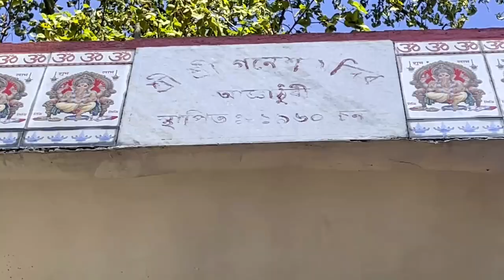Ganesh Mandir Agyathuri | বিদেশী দম্পতী হাল কিয় আহিছে ইয়ালৈ চাওক VIDEO টো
The most popular Shri Shri Ganesha Temple in Agyathuri. A nice temple with Saraighat Ran (War) Smrity Udyan one must visit once. The video will express its details.

@Offroad Biking
@Rock climbing

Take care of yourself well
May God Bless You All & Thank you!!
Thank you once again so very much for your love, care and support. Looking forward to hear you in the long run with your positive guidance all the way.